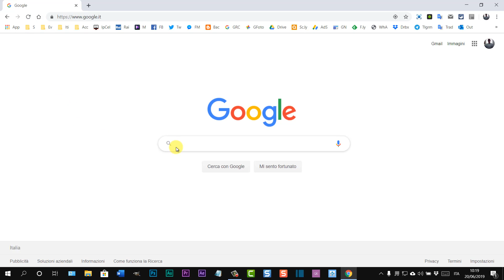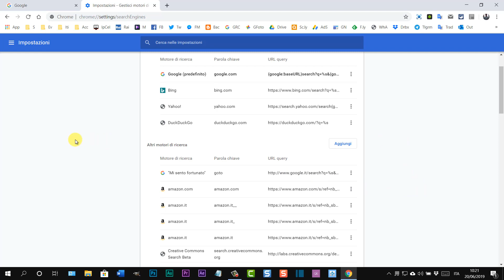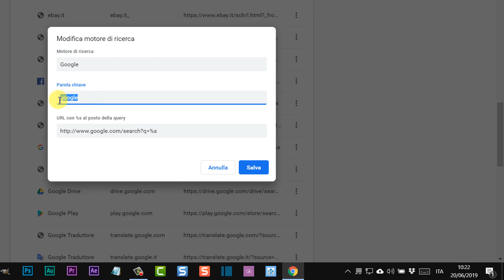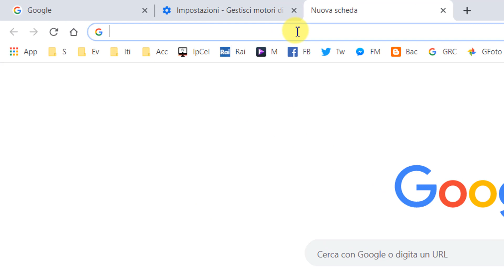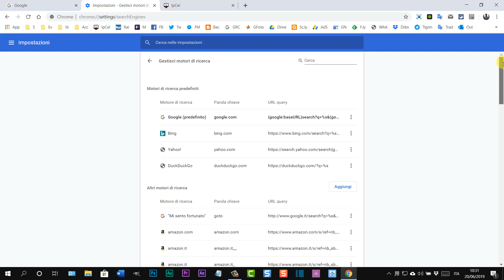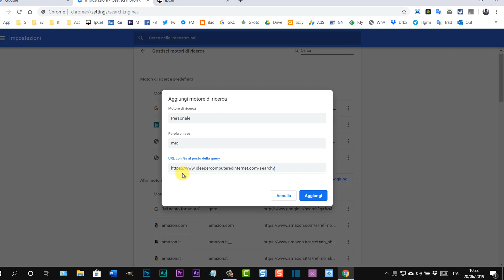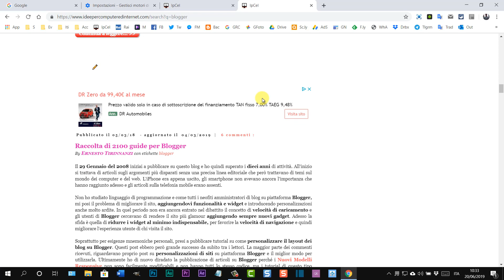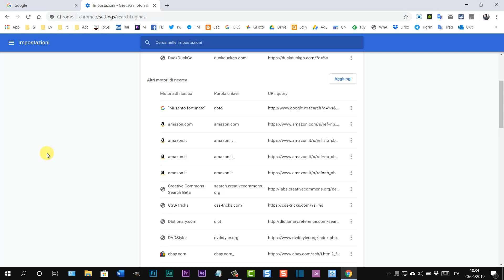Come gestire e personalizzare i motori di ricerca su Chrome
Guida per visualizzare, modificare, eliminare, personalizzare o aggiungere i motori personalizzati al browser Google Chrome e come scegliere quello predefinito per la barra degli indirizzi.

La guida testuale potrà essere consultata in questo post